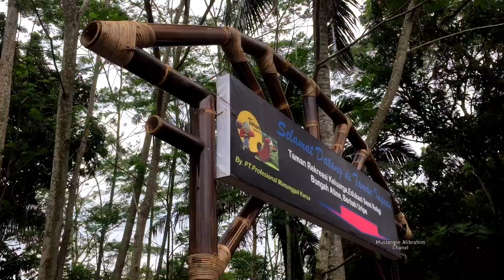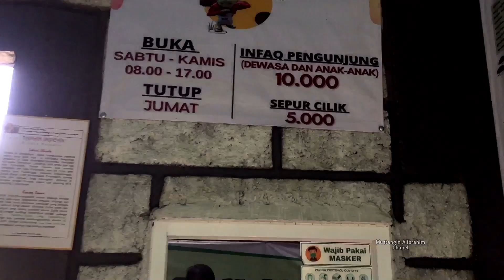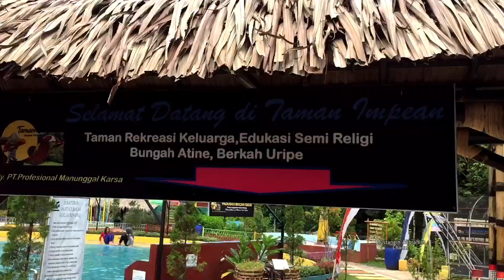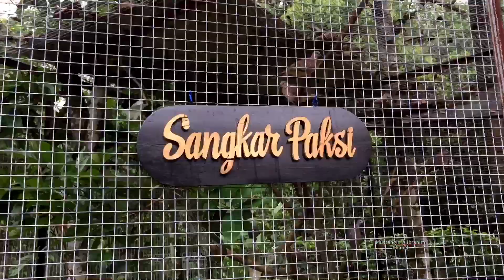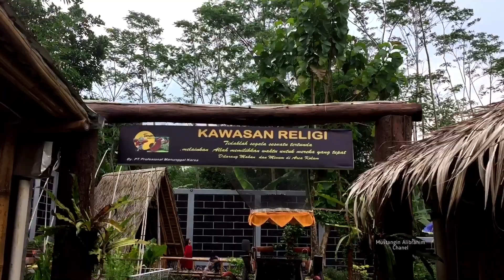VIRAL ... TAMAN IMPEAN || WISATA EDUKASI & RELIGI DI KEMBARAN BANYUMAS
surganya wisata anak nih
baru buka 2 bulan
wahana nya lengkap
bangunan nya keren keren

buat kalian masyarakat sumbang , purwokerto dan larangan yang memilih wisata harga bersahabat
disini tempatnya
namanya taman impean
walopun tersembunyi , tapi spot nya keren2 guys

yuk kepoin deh

gasss polll 🤩😍
salam wisata banyumas